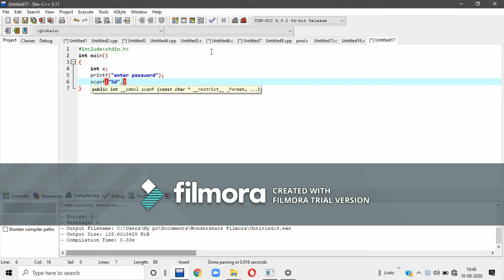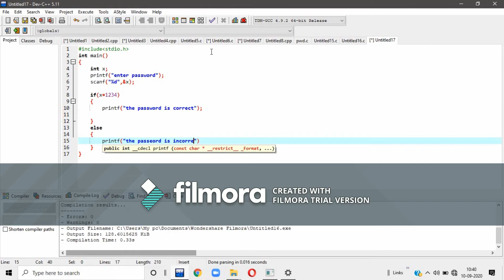how to make password program in C language(A MUST WATCH VIDEO FOR PROGRAMMERS)